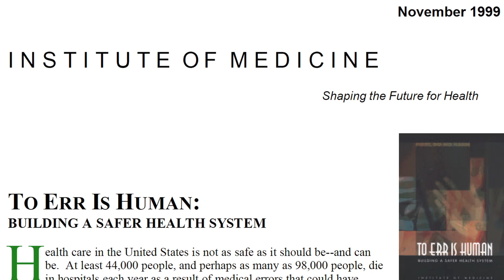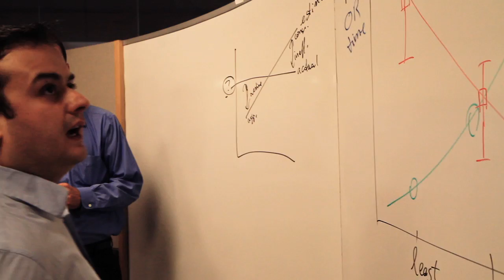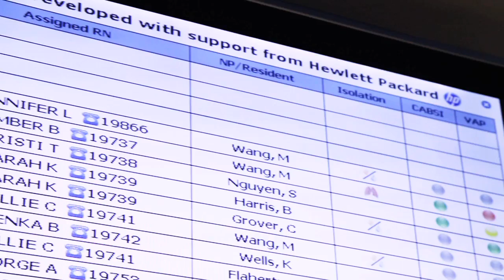Digital Patient-Safety Dashboard Improves Patient Care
Lucile Packard Children's Hospital, in partnership with HP, has developed a new real-time patient status system that uses data from electronic medical records to better represent patient status, replacing the handwritten whiteboards currently found in many hospital nursing units. The dashboard also improves compliance and is designed to be usable in other hospitals in the U.S. and around the world.

Packard Children's staff worked with researchers from HP to apply the immense amount of data available inside a patient's electronic chart. The new dashboard system uses red, yellow or green lights to signify the level of urgency with which attention is needed from medical staff to help prevent certain life-threatening complications in the intensive care unit.